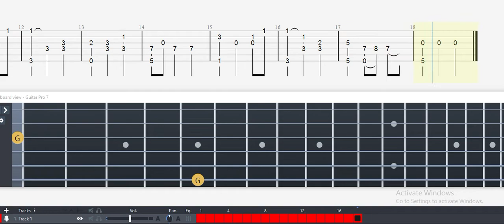Guitar Tab - Charlotte (Dark Cloud 2) OST Fingerstyle Tutorial Sheet Lesson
Charlotte/Rainbow Butterfly Village
Dark Cloud 2
Tomohito Nishura